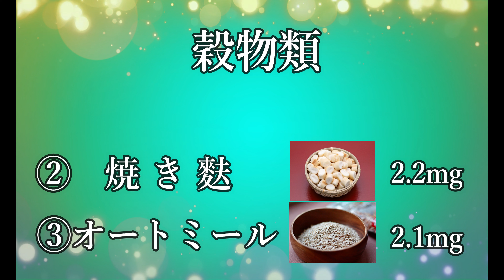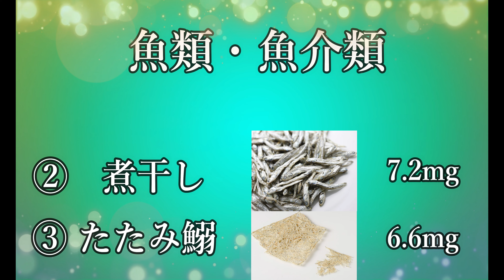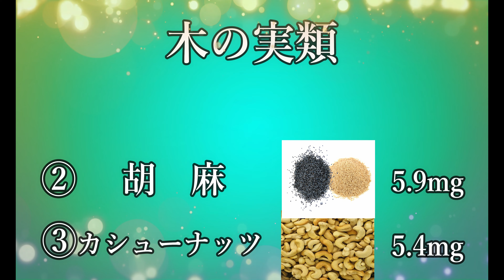【薄毛・禿げ・抜け毛予防】食べ物ランキング10選/育毛はマッサージと食事から改善対策してみては/AGAで奇跡の復活を遂げた店長の解説動画/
今回は禿げや薄毛に効くと言われてある食べ物トップ10をランキング形式で発表いたします。

禿げないためには食事などの習慣を変えましょう。

頭皮の悩みはコメントで随時受け付けております。
【MEN'S GROOMING SHOP 01 とは？】

秋田市牛島にあるバーバーショップ MEN'S GROOMING SHOP 01 (メンズグルーミングショップ ゼロワン)

男の為の男を磨くメンズ専門ヘアサロン

多くのバーバースタイル・バーバーカットを提供。
スキンフェード・ハードパート・クロップ・ポンパドール・リーゼント・マンバン・濡れパン・濡れクロ・イージーパーマ・バズカット・ツイストパーマ・ツイストスパイラル・アフロ・ローフェード・アンダーカットスタイル・ラインアップ・クルー・サイドパート・テーパーフェード

またカジュアルなメンズスタイルもお任せあれ。
センターパート・アップバング・ジェットモヒカン

カットはもちろんパーマやカラー、フェイスケアのシェービング(顔剃り)、頭皮ケアのヘッドスパなどメニューも充実。

こだわりメンズ、アメリカンカルチャー、バーバーカルチャー好きの人が集まるお店、それがゼロワン

電話予約はもちろん、ネット予約もこちらから受付中です★

メニューや料金表、スタッフ紹介もこちらから

《サロン見学や就職希望者も随時連絡受付中♪》
【公式Instagram】ueba_01_viage

・お店のスタイルや活動をリアルタイムで発信中です★

《質問などのメッセージもこちらから受付ています》
【チャンネルURL】
【撮影協力】
★彫眞(Horishin)　店舗ロゴ 提供
【音源(Music)】魔王魂
【バックミュージック】韻乱boy
【動画加工アプリ】filmora9 (フィモーラ9)
【他の人気おすすめ関連動画】
・【医師解説】薄毛の悩みAGA 食事・生活でできる対策！【自分でできる育毛】
・【簡単】薄毛対策にいい食事があった!!一人暮らしでもたった１００円で取り入れることが出来るハゲ予防食材とは？